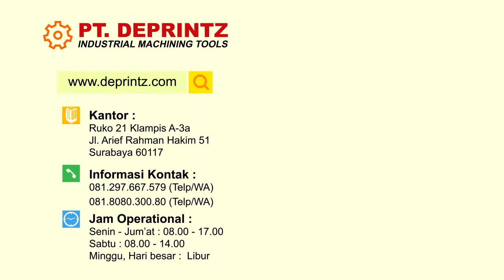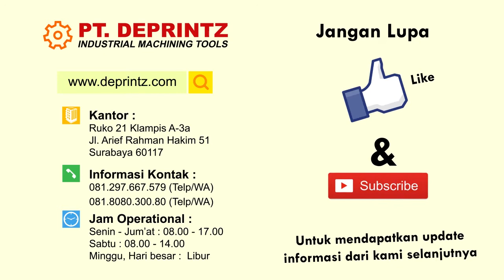MEMBUTUHKAN PELUANG BISNIS DAN USAHA RUMAHAN SAAT LOCKDOWN?. SIMAK VIDEO INI. BERANTAS PENGANGGURAN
Mau usaha press pin, modal minim hasil maksimal. Berapa Investasinya, bagaimana Perhitungan Operasional dan Profit nya ? Hubungi 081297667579, 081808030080 (WA) atau klik disini :

atau bisa hubungi kami di :

PT. DEPRINTZ
Distributor Aneka Mesin dan Peralatan Usaha
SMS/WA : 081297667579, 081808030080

Kantor :
Ruko 21 Klampis A3-A
Jl. Arief Rahman Hakim 51
Surabaya 60117

bisnis baru
merintis bisnis
bisnis pemula
bisnis rumahan
bisnis simple
bisnis kecil
pengusaha muda
usaha rumahan
usaha kecil menguntungkan